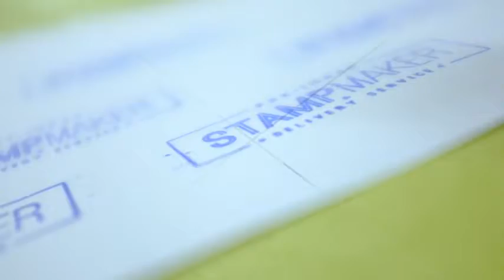Pasir Gudang Pre inked Rubber Stamp Shop, Pasir Gudang Rubber Stamp Online Order, Rubber Stamp Deliv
Pasir Gudang Rubber Stamp, Rubber Stamp in Pasir Gudang,
Pasir Gudang Pre-inked Rubber Stamp, Pre-inked Rubber Stamp in Pasir Gudang,
Pasir Gudang Pre-inked Stamp, Pre-inked Stamp in Pasir Gudang,
Pasir Gudang Ink Rubber Stamps, Ink Rubber Stamps in Pasir Gudang,
Pasir Gudang Ink Stamps, Ink Stamps in Pasir Gudang,
Pasir Gudang Inking Rubber Stamps, Inking Rubber Stamps in Pasir Gudang,

Pasir Gudang Custom Made Rubber Stamp & Delivery Service, Rubber Stamp Company in Pasir Gudang,
Pasir Gudang Custom Made Pre-inked Rubber Stamp & Delivery Service, Pre-inked Rubber Stamp Company in Pasir Gudang,
Pasir Gudang Custom Made Pre-inked Stamp & Delivery Service, Pre-inked Stamp Company in Pasir Gudang,
Pasir Gudang Custom Made Ink Rubber Stamps & Delivery Service, Ink Rubber Stamps Company in Pasir Gudang,
Pasir Gudang Custom Made Ink Stamps & Delivery Service, Ink Stamps Company in Pasir Gudang,
Pasir Gudang Custom Made Inking Rubber Stamps & Delivery Service, Inking Rubber Stamps Company in Pasir Gudang,

Pasir Gudang Rubber Stamp Maker, Rubber Stamp Shop in Pasir Gudang,
Pasir Gudang Pre-inked Rubber Stamp Maker, Pre-inked Rubber Stamp Shop in Pasir Gudang,
Pasir Gudang Pre-inked Stamp Maker, Pre-inked Stamp Shop in Pasir Gudang,
Pasir Gudang Ink Rubber Stamps Maker, Ink Rubber Stamps Shop in Pasir Gudang,
Pasir Gudang Ink Stamps Maker, Ink Stamps Shop in Pasir Gudang,
Pasir Gudang Inking Rubber Stamps Maker, Inking Rubber Stamps Shop in Pasir Gudang,

Pasir Gudang Kedai Setem Getah, Kedai Setem Getah di Pasir Gudang,
Pasir Gudang Pembuat Setem Getah, Pembuat Setem Getah di Pasir Gudang,
Pasir Gudang Pembuat Chop Getah, Pembuat Chop Getah di Pasir Gudang,

LED Screen Advertising Agency : GudangRN